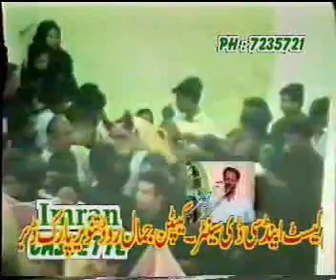SHAJAR HUSSAIN SHAJAR 9TH MOHRAM MUCHI DARWAZA 2009 2